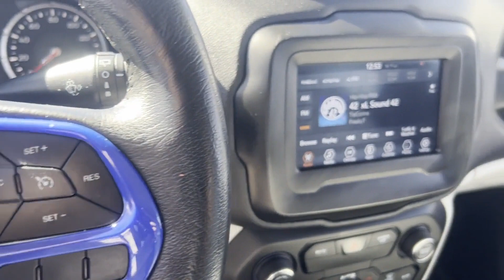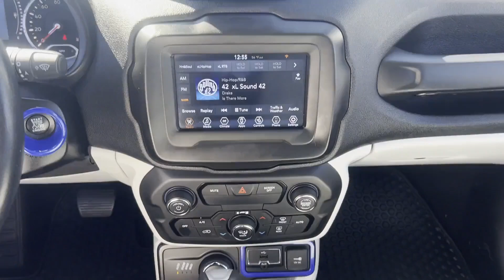2020 Jeep Renegade Latitude Robbinsville, Foxmoor, Windsor, Yardville, Edinburg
2020 Jeep Renegade Latitude ZACNJBB10LPL74401 Video